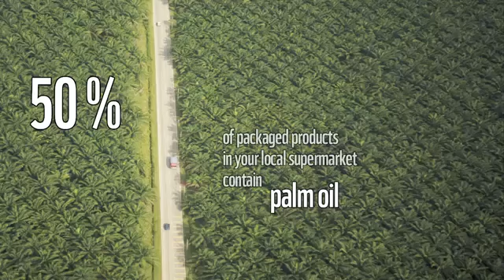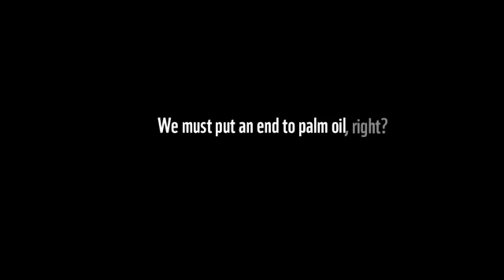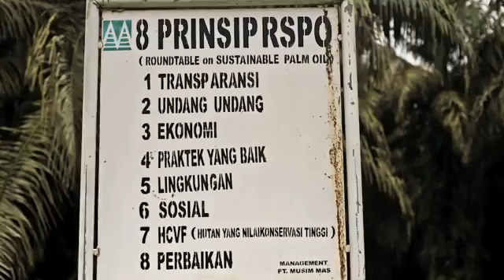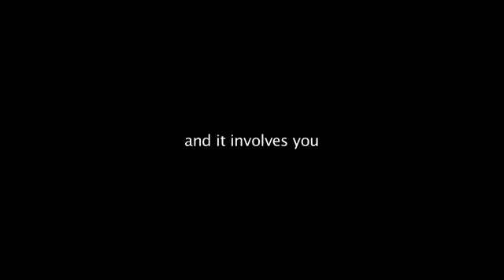Sustainable Palm oil production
Ｑ：パーム（ヤシ）油とはどんな油で何に使われていますか？

Ａ：原料のパームヤシはアブラヤシとも呼ばれ、その果実からパーム油、種子からはパーム核油が搾油されます。用途は、8割がマーガリン、マヨネーズ、調理用油などの食品原料として使用され、残りが化粧品や洗剤や潤滑油などの原料として使用されています。なお、ココナツとしてイメージが湧くココナツヤシは、パームヤシとは別のヤシの品種です。

Ｑ：パーム（ヤシ）油はどこでどのくらい搾油されているのですか？

Ａ：パーム油は、植物油としては大豆油と並ぶ生産量で、2004年の生産量は、パーム油約3,000万トン(2005年は3,300万トンの見込み)、パーム核油約350万トンです。2大産地はマレーシアとインドネシアです。熱油帯林地域でも栽培が可能であり、他の植物油と比べて単位面積あたりの生産量が圧倒的に多いこと、年間を通じて収穫が可能であること、食品の風味を損なわないことなどの優れた特性があること、世界の人口増による食料資源として、また化石資源に代わるＣＯ2を出さない再生産可能なバイオマス資源として期待され、1990年代から生産量・消費量が急増しています。主な輸入国は中国368万トン、ＥＵ382万トン、インド334万トン（2004年）、パキスタン142万トンです。日本はパーム油・パーム核油・加工油を含めて57万トン(2005年)のほとんどをマレーシアから輸入しています。